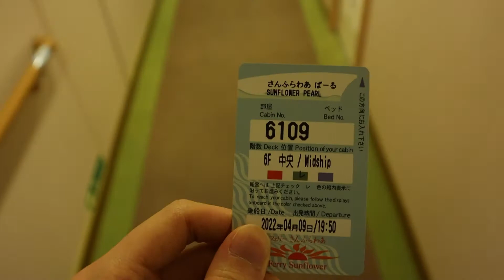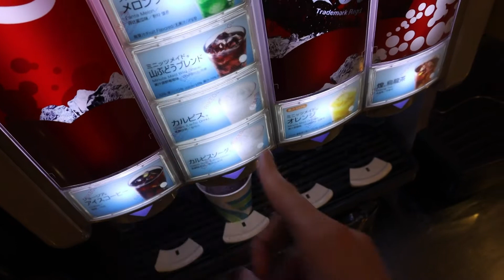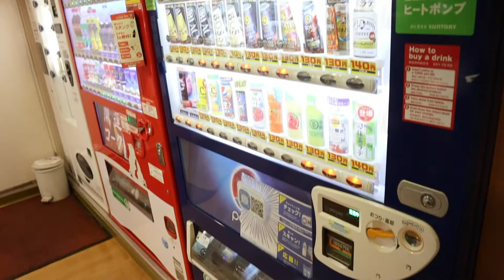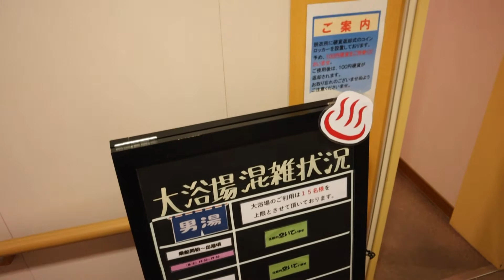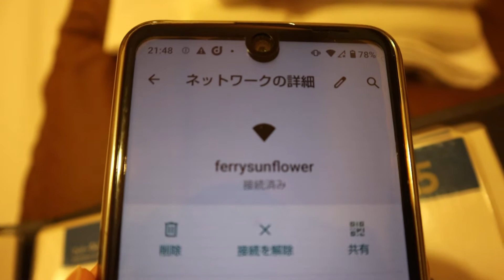夜行フェリー「さんふらわあ」に乗ってみた😄🚢 (スタンダード客室 洋室 シングル)【神戸ー大分】/Night ferry 「Sunflower」 【Kobe-Oita】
神戸と大分を結ぶ夜行フェリーの「さんふらわあ」に乗ってみました。

船：さんふらわあ
ルート：神戸ー大分
金額：15150円/118USD
客室：スタンダート　洋室　シングル
所要時間：約12時間